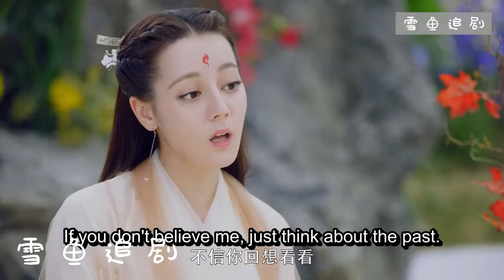三生三世枕上書番外 生生世世（一百三十五、一百三十六）